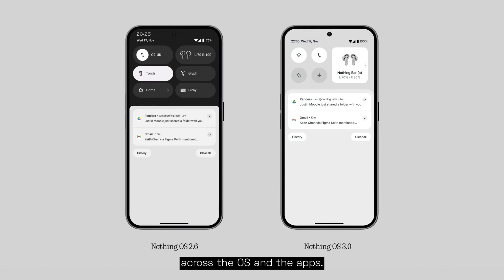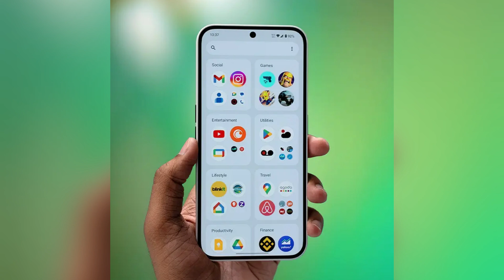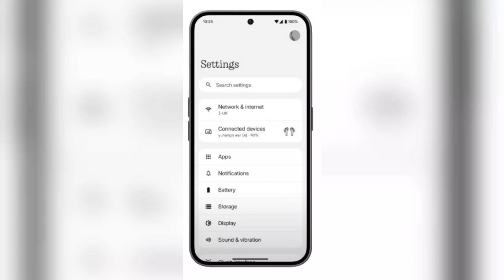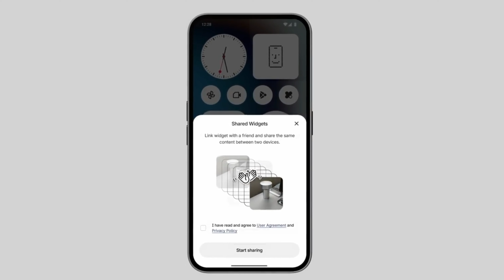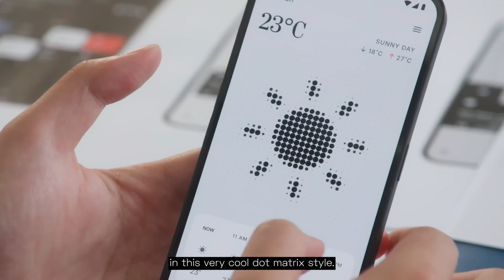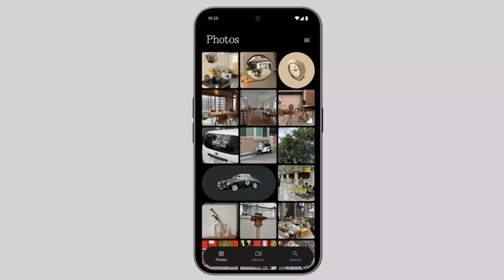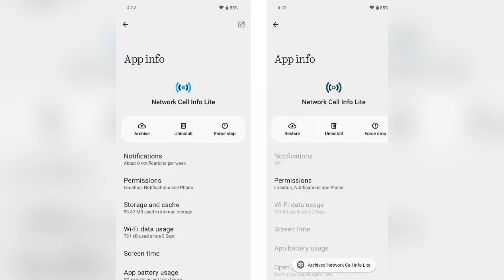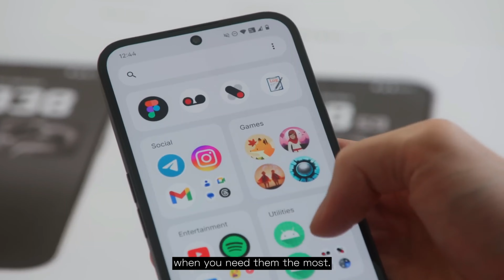NOTHING OS 3.0 Features 🤯 புது வசதிகள் 🔥 Nothing & CMF Android 15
Nothing launched Nothing OS 3 update for Nothing and CMF smartphones. This Nothing OS 3.0 update is based on Android 15. The features and list of nothing and cmf smartphones getting this nothing os 3 update mentioned in this video.